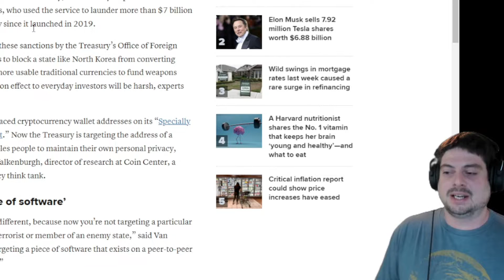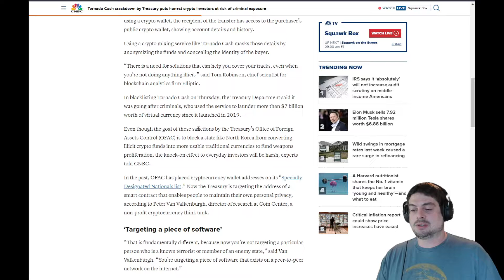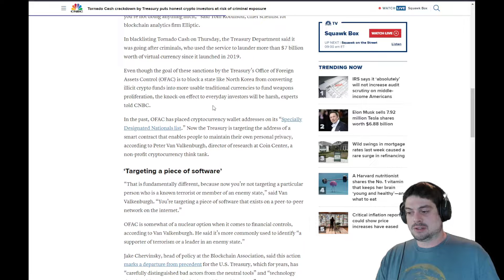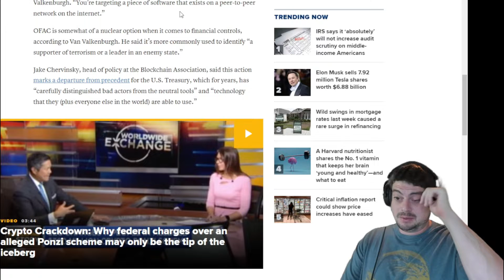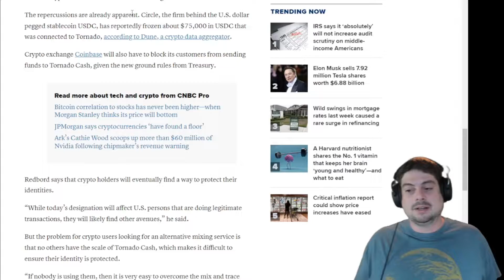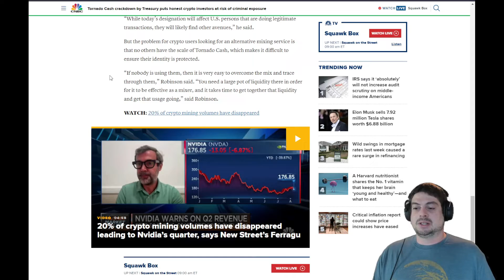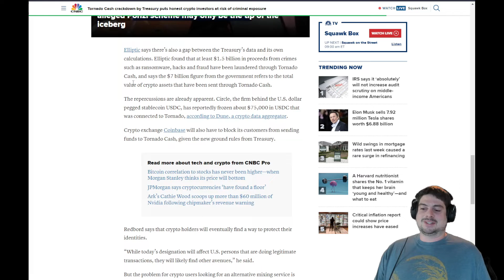Tornado Cash Crackdown | What's Next For Crypto Mixers?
The latest update to this story is, Dutch developer who allegedly built Tornado Cash has been arrested. Interested to follow this story.